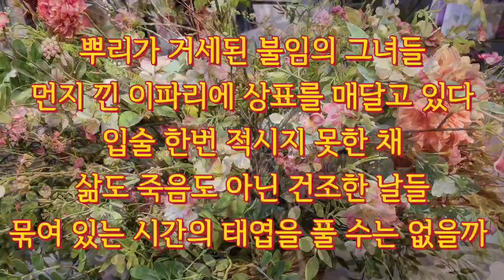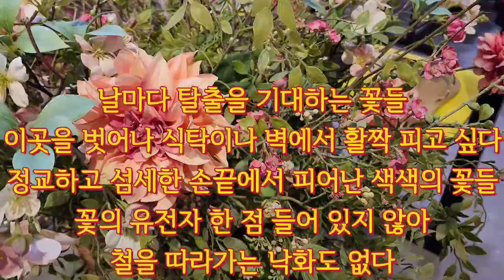김양아 시인님의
의상실 앞에 장식된 만든 꽃들과 김양아 시인님의 시와 함께 합니다🍀